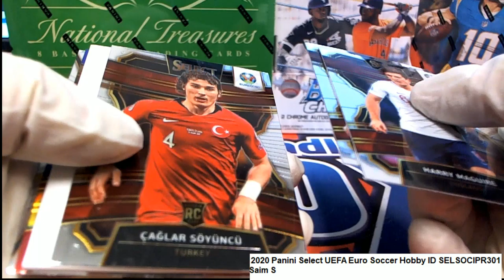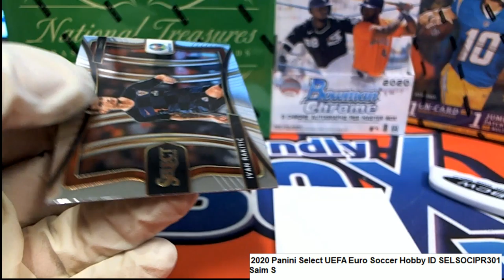2020 Panini Select UEFA Euro Soccer Saim's Pack ID SELSOCIPR301